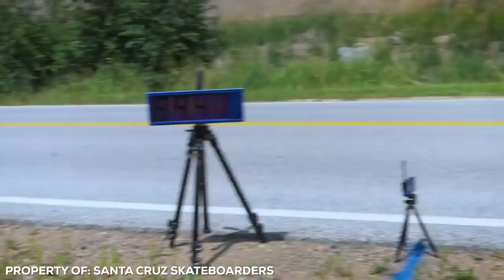2 Times the Impossible Became Possible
2 Times the Impossible Became Possible